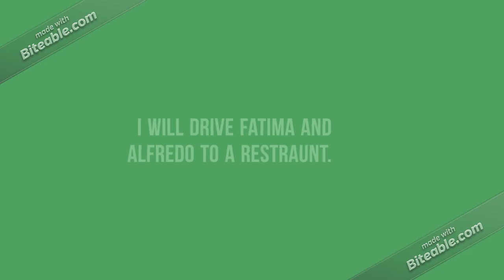True or False? #22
False. I don't have a license.